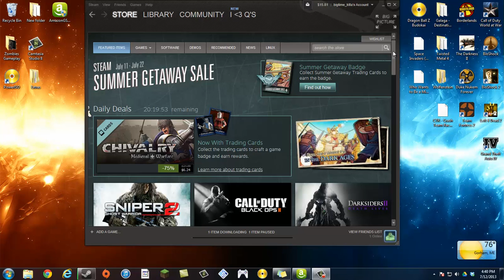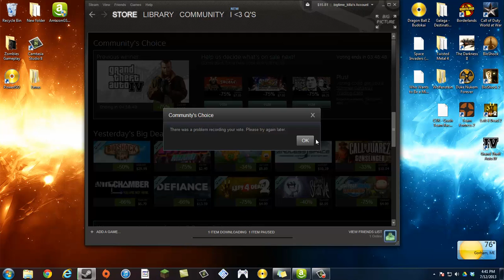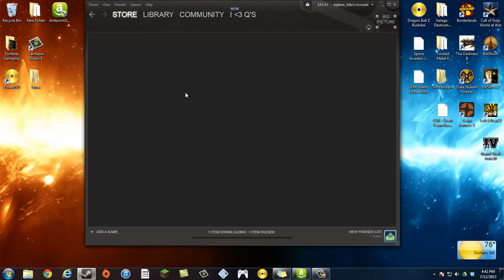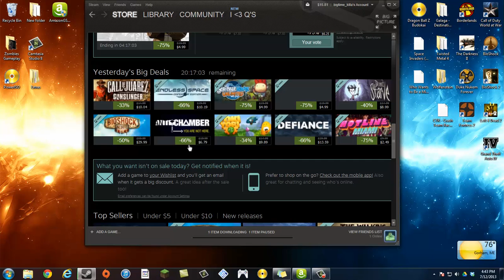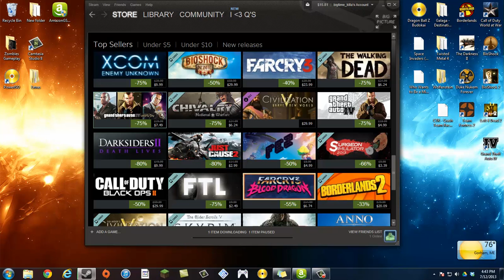Steam Summer Sale - Day 2 - More Great Deals!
omg amazing deals